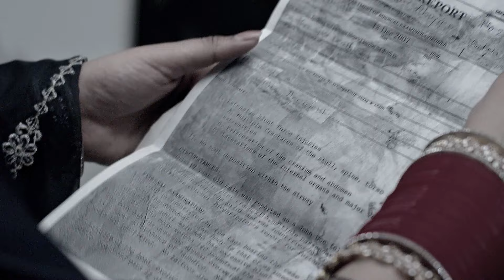Palak ने क्यों कित्ता मना व्याह करण तों? | Gal Mithi Mithi | Full Episode 132 | Zee Punjabi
The popular FamilyDrama Serial GalMithiMithi telecasted on ZeePunjabi played by the popular actors Yasmeen Arjun Verma Parminder. In this Episode you will see, Why did Palak refuse to get married?

The viewers who watched GalMithiMithi have also watched other ZeePunjabi Serials